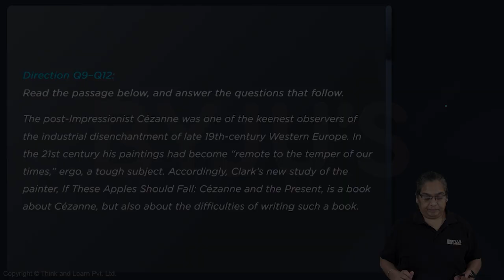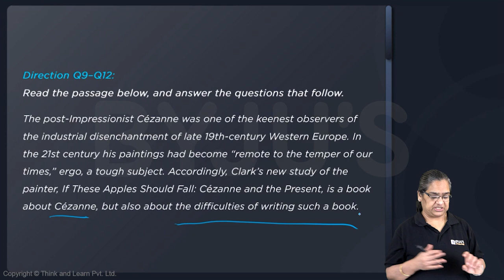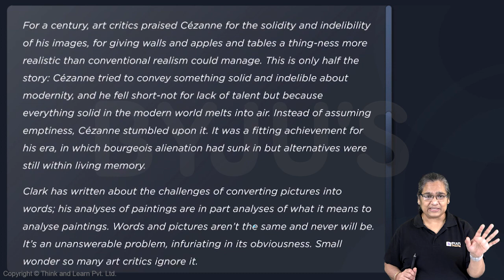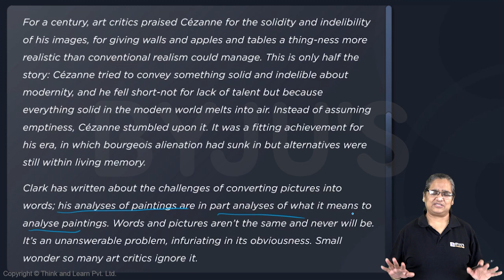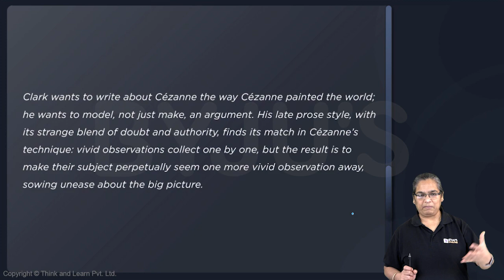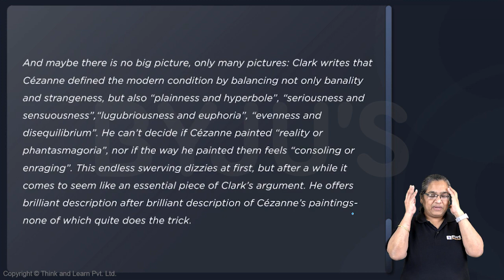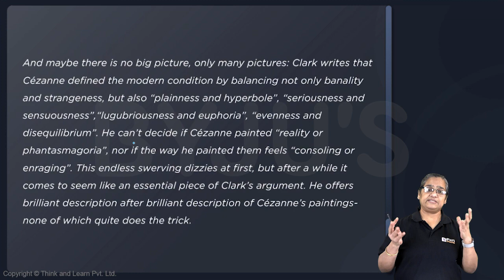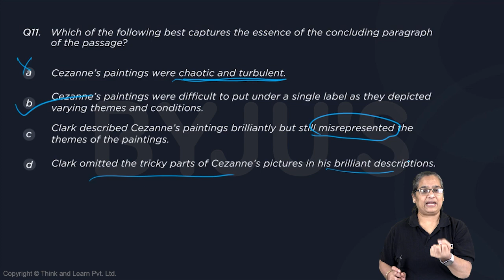CAT Mock 4 VARC Q11